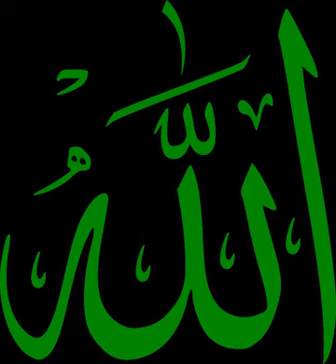Glossary of Islam | Wikipedia audio article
This is an audio version of the Wikipedia Article:
Glossary of Islam

- Socrates

SUMMARY
The following list consists of notable concepts that are derived from both Islamic and Arab tradition, which are expressed as words in the Arabic language. The main purpose of this list is to disambiguate multiple spellings, to make note of spellings no longer in use for these concepts, to define the concept in one or two lines, to make it easy for one to find and pin down specific concepts, and to provide a guide to unique concepts of Islam all in one place.
Separating concepts in Islam from concepts specific to Arab culture, or from the language itself, can be difficult. Many Arabic concepts have an Arabic secular meaning as well as an Islamic meaning. One example is the concept of dawah. Arabic, like all languages, contains words whose meanings differ across various contexts. The word Islam is itself a good example.
Arabic is written in its own alphabet, with letters, symbols, and orthographic conventions that do not have exact equivalents in the Latin alphabet (see Arabic alphabet). The following list contains transliterations of Arabic terms and phrases; variations exist, e.g. din instead of deen and aqidah instead of aqeedah. Most items in the list also contain their actual Arabic spelling.